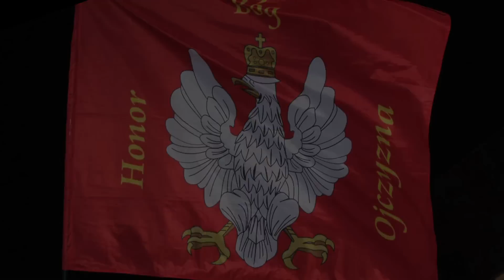Narodowy Dzień Pamięci Żołnierzy Wyklętych!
Obchody 1 marca 2025. Zapraszamy na stronę